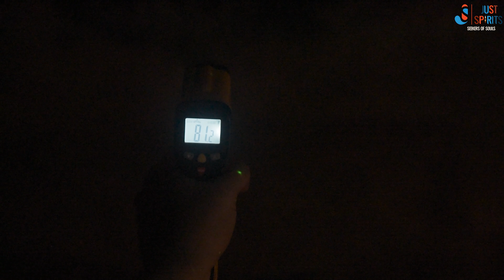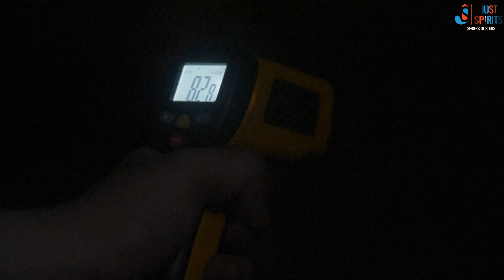Ghosts of Mangalgunj (English)- Real Paranormal Investigation| Seekers of Souls| Just Studio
See this before going to Mangalgunj alone!
Are there actually a presence of spirits or ghosts at Mangalgunj Kata Saheber Kuthi or is it just another tourist destination with made up fake ghost stories?
Presenting the full episode of our detailed paranormal research at Mongolgunj Nil Kuthi near Parmadon Forest, West Bengal.

Let us know what haunted place you'd want us to investigate next!

Music Credits